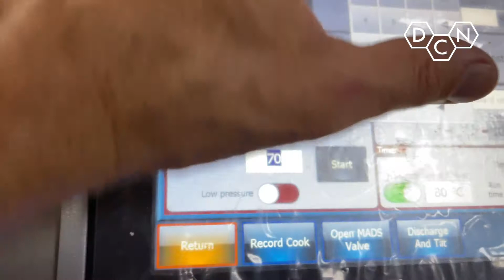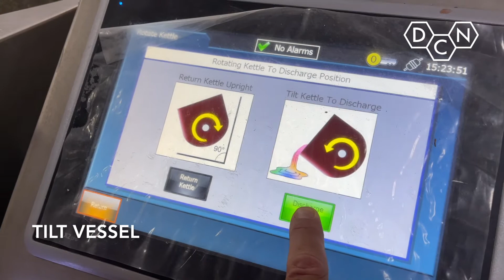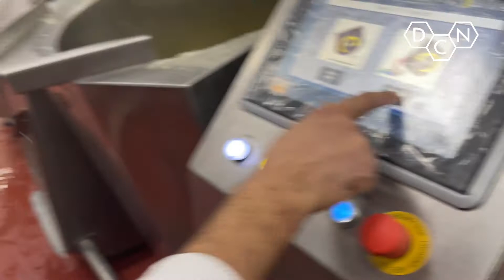Rustic Mash Potato - Tilting Kettle (Qatar) | Jet Cook | DC Norris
Rustic Mash Potato produced on DC Norris Tilting Kettle System with Jet Cook at a customer site in Qatar.